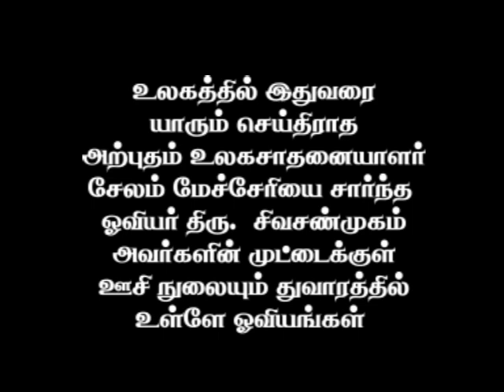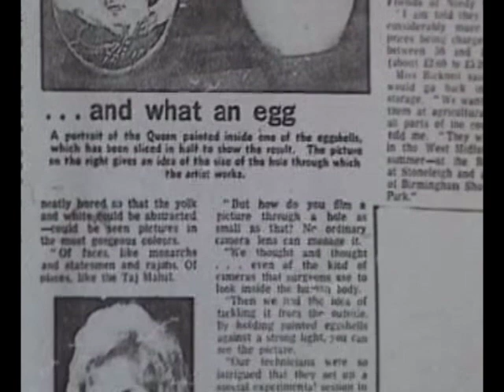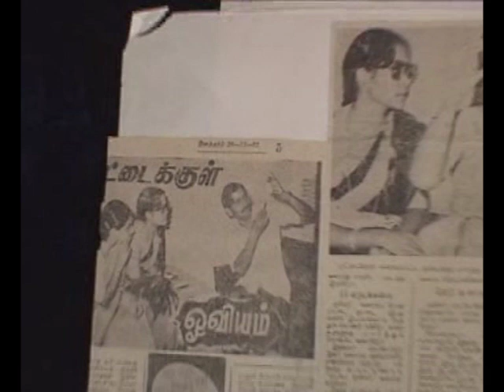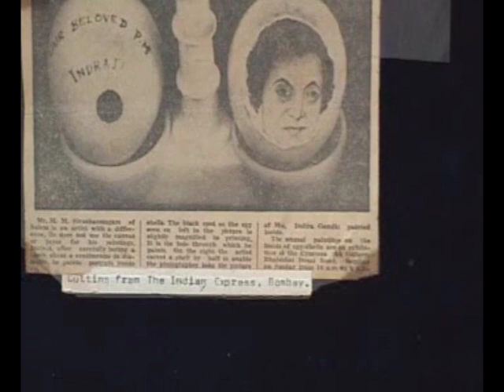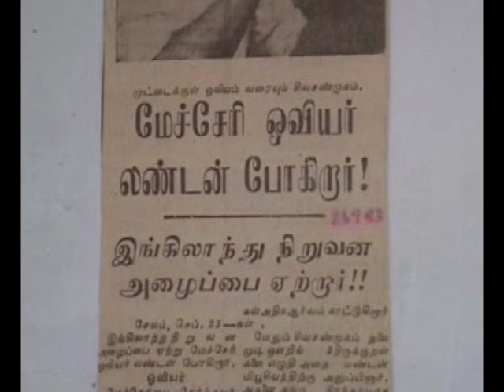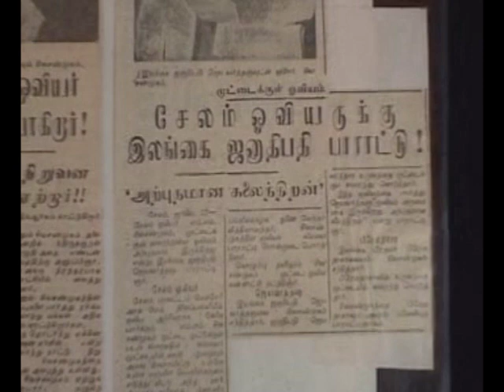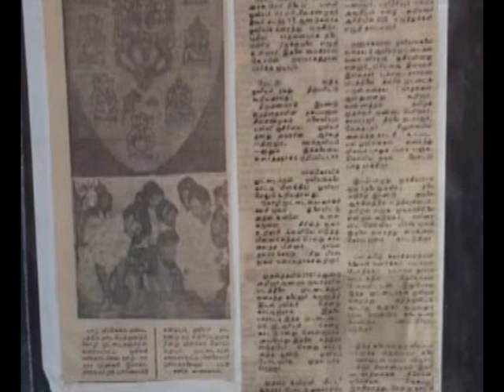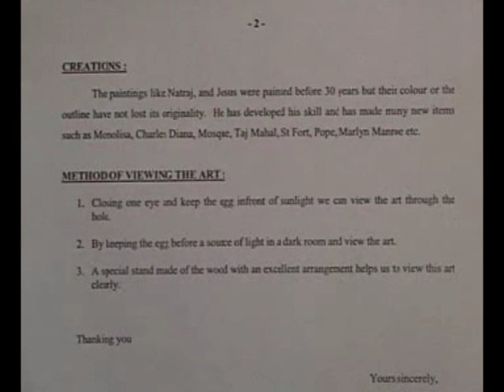World Guinness Record and Award for egg Inside shell artist MM Siva Shanmugam Mechery Salem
World Record and Award for egg Inside shell artist MM Siva Shanmugam Mechery Salem

World Guinness Record 27 December 1973
Award by Education and Sports Maharashtra Ministry 12th June 1972
Award from London Princess
Award from World Leaders
Award from Indian Governers & Leaders
Award from Tamilnadu Chief Minsters
Award from Sri Lankan Governer
Award from Indian Governer

Egg Shell Artist M.M. Siva Shanmugam